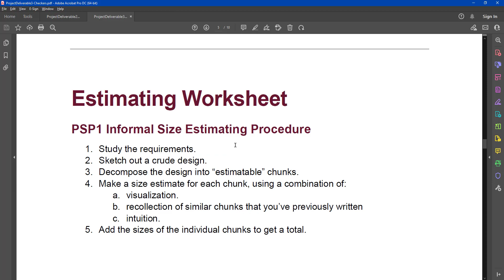[SOLVED] SER 216 - Project Checkers Deliverables 2,3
Project Deliverable 3: Personal Software Process & Quality
PSP1, Javadoc, Exception Handling—50 points
This assignment must be done by each student individually. No collaboration is allowed.
Submission Instructions: Submit a zipped folder named: {YourASURiteUserID}-ProjectDeliverable3.zip
(e.g., skbansa2-ProjectDeliverable3.zip)
This compressed folder should contain the following: 1. A folder called core containing: a. CheckersLogic.java (Game Logic Module) b. CheckersComputerPlayer.java (logic to play against computer; generate computer moves) 2. A folder called ui containing CheckersTextConsole.java (Console-based UI to test the game) 3. A folder called docs with Javadoc documentation files (index.html and all other supporting files such as .css and .js files generated by the tool). Submit the entire folder. 4. ProjectDeliverable3.docx (or pdf) with Completed Time Log, Estimation worksheet, Design form, Defect Log, and Project Summary provided at the end of this assignment description.
a. Make sure to provide responses to the reflection questions listed in ProjectDeliverable3 file (this document).
5. A few screen shots showing test results of your working game.
6. A readme file (optional; submit if you have any special instructions for testing).
Grading Rubric:
Working game—20 points
Javadoc Documentation—5 points
Exception Handling—5 points
Test Results and Postmortem reflection question responses—5 points
PSP process—15 points (3 points each for Time log, Defect log, Estimating Worksheet, Design form, Project Summary)
Checkers Game:
Checkers is a strategy board game for two players which involve diagonal moves of uniform game pieces and mandatory captures by jumping over opponent pieces. It is played by two opponents, on opposite sides of the 8x8 checkered gameboard. One player has the dark pieces (or ‘x’ tokens); the other has the light pieces (or ‘o’ tokens). Each player has 12 pieces. Players alternate turns. A player may not move an opponent's piece. A move consists of moving a piece diagonally to an adjacent unoccupied square. If the adjacent square contains an opponent's piece, and the square immediately beyond it is vacant, the piece may be captured (and removed from the game) by jumping over it.
Only the dark squares of the checkered board are used. A piece may move only diagonally into an unoccupied square. The player without pieces remaining, or who cannot move due to being blocked, loses the game. Pieces move one step diagonally forwards, and capture an opponent's piece by moving two consecutive steps in the same line, jumping over the piece on the first step. Multiple enemy pieces can be captured in a single turn provided this is done by successive jumps made by a single piece; the jumps do not need to be in the same line and may "zigzag" (change diagonal direction). Pieces can move/jump only in forward direction.
Aim of the game: is to capture all the opponent’s pieces or render them unable to move.
How the game ends:
- The first player to lose all of his or her pieces loses the game.
- If a player is put in a position where they cannot move, they lose.
Program Requirements:
To the previously developed Java-based game, add a module to “play against the computer”. Create a separate class called CheckersComputerPlayer.java in the core package that generates the moves for the computer player. The logic to automatically generate computer moves does NOT have to be a sophisticated AI algorithm. A naïve algorithm to generate the moves is sufficient for this assignment.
• Continue to make use of good Object-Oriented design
CHECKERS BOARD WHEN GAME STARTS (PUBLIC DOMAIN)
• Provide documentation using Javadoc and appropriate comments in your code.
• Generate HTML documentation using Javadoc tool
• Make sure you provide appropriate Exception Handling throughout the program (in the previously created classes as well)
Sample Output
Create a simple console-based UI as shown in the figures below.